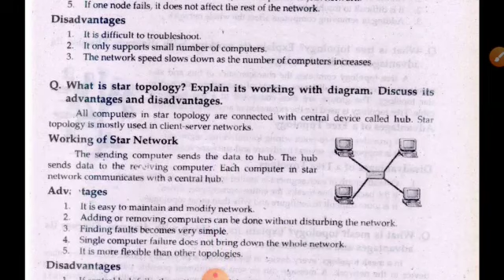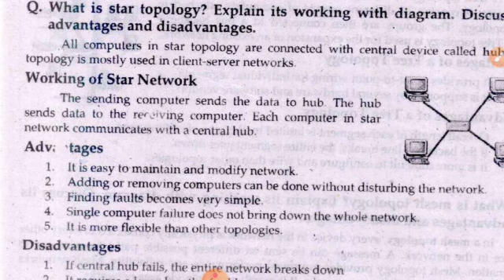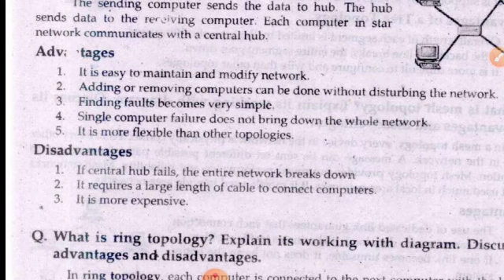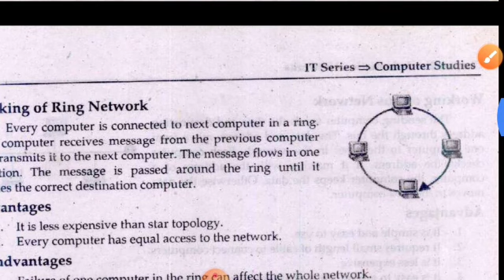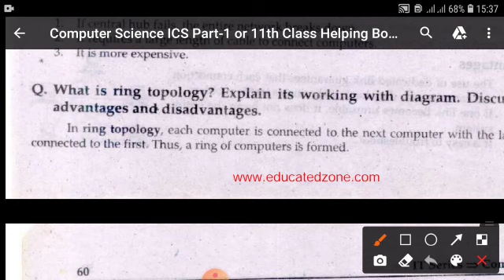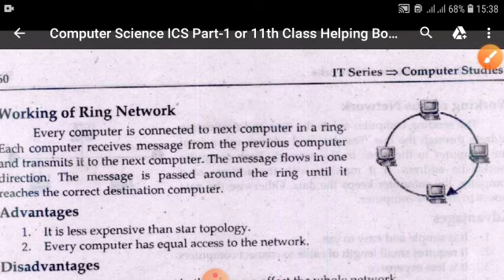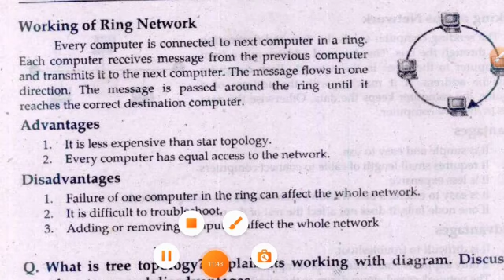Star Topology, Advantages and Disadvantages